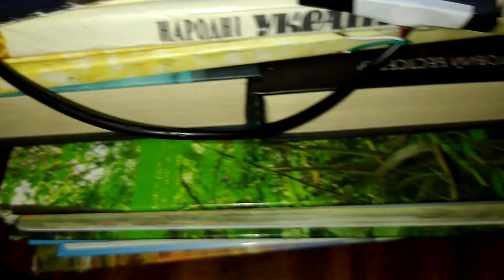Как оживить спящую батарею от телефона